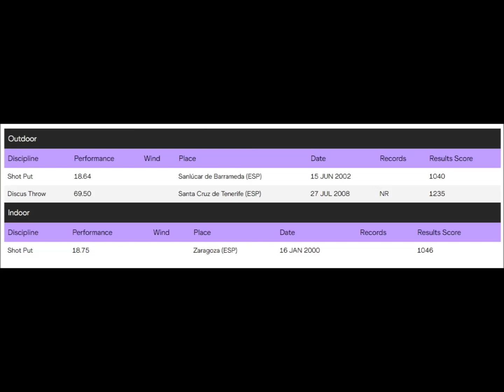Mario Pestano (Spain) Discus 69.50 meters (2008-07-27) Santa Cruz de Tenerife .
His personal best throw is 69.50, achieved on 27 July 2008 in Santa Cruz de Tenerife.
Height 1.94 m (6 ft 4+1⁄2 in).